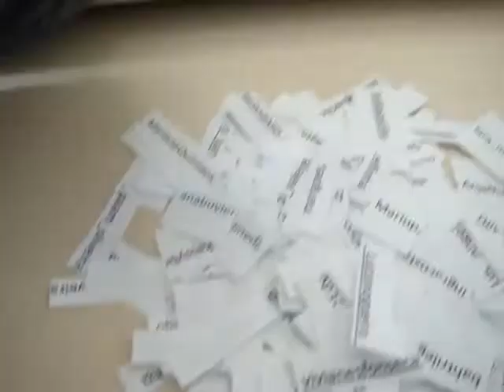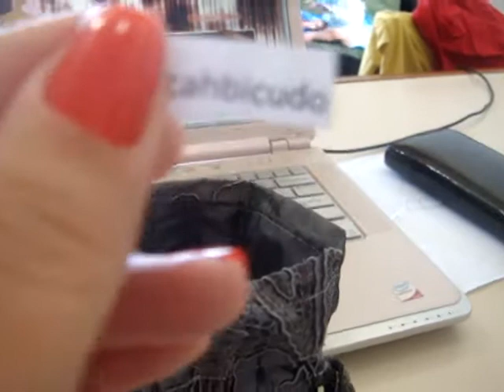Sorteio Esmaltes BIG Universo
Video gravado dia 30 de Outubro as 11:00 com o sorteio da vencedora dos Esmaltes BIG.